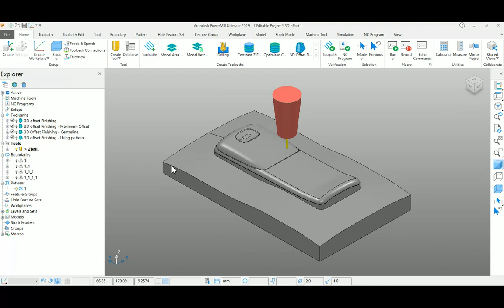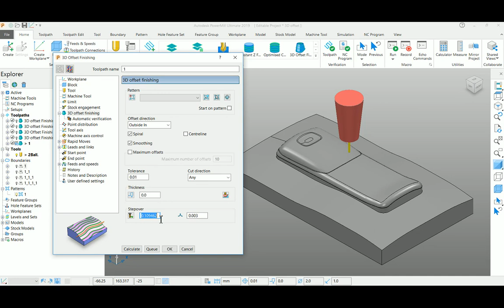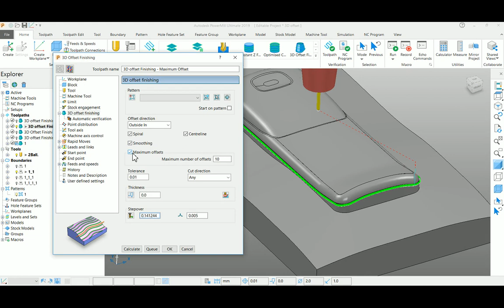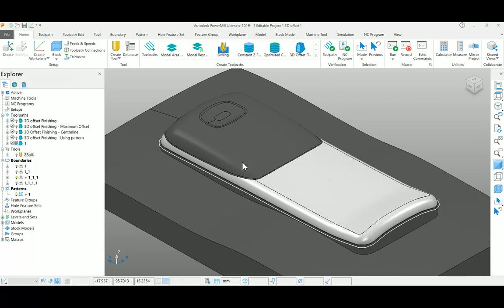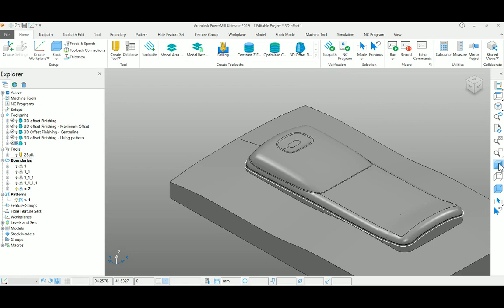Autodesk PowerMill - 3D Offset Finishing - Tutorial 28 - Tamil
Learning about 3D offset Finishing - Constant Stepover Finishing.